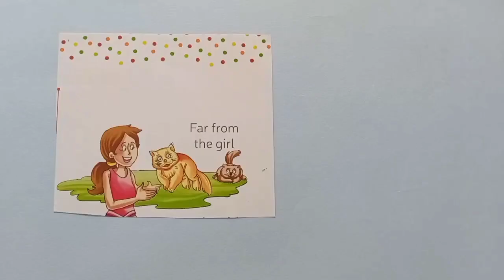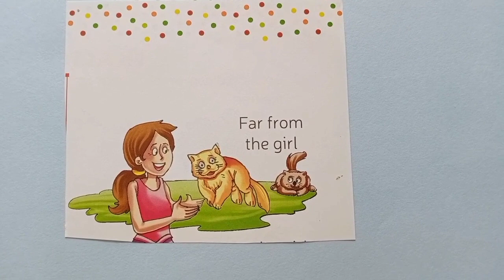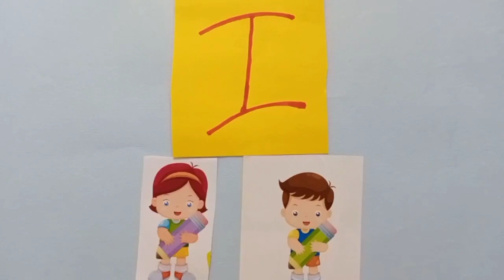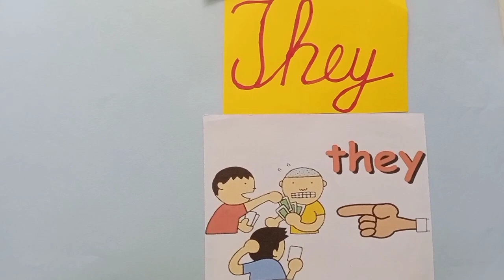Class 2 & 3 English Grammar | Pronoun | TLM | Explanation By Activity